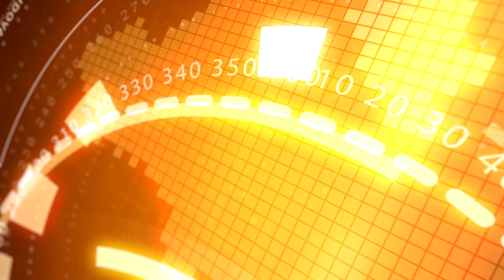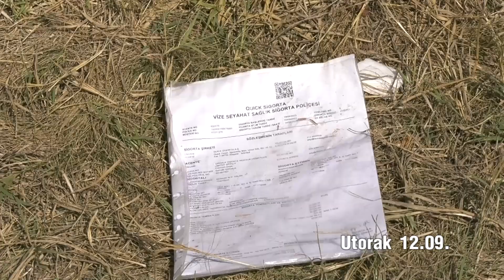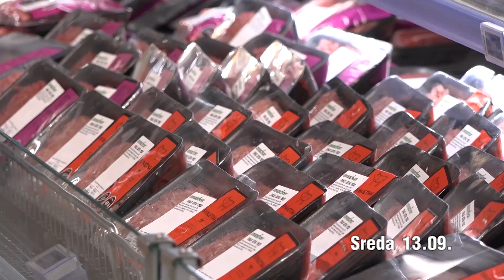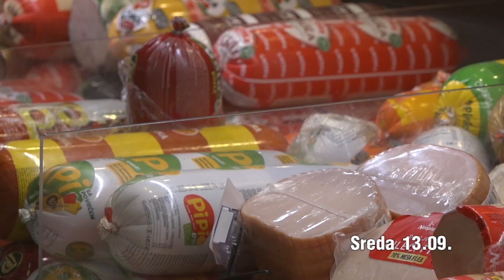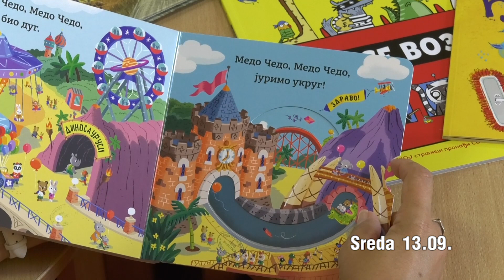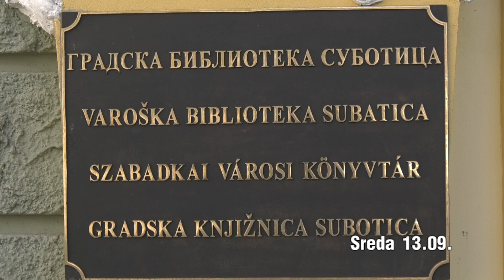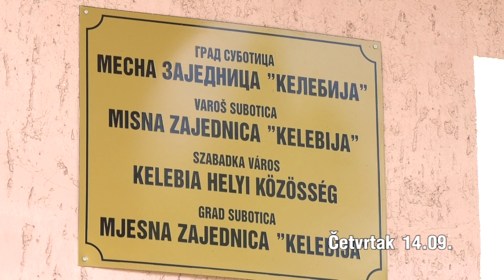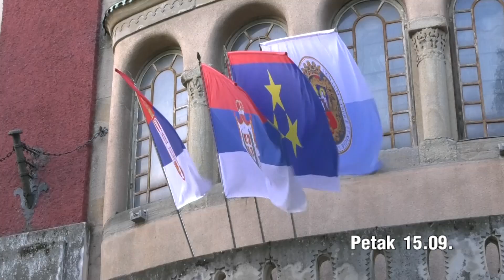NEDELJNI PREGLED 15.09.2023